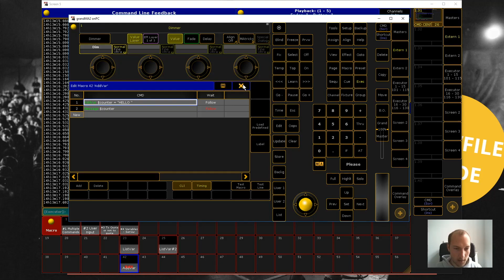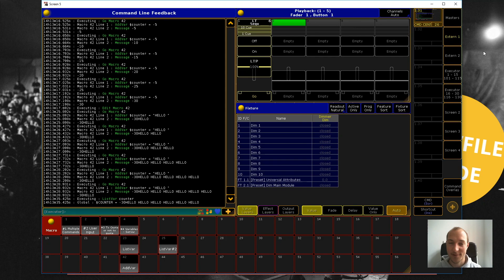MA2 Macro Trick #4 Variables (Showfile inside)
All you need to know about variables in GrandMA2! Get to know SetVar, ListVar, and AddVar in this quick-introduction to your future favorite tools inside of macros :)

If you have any questions, leave them in the comments below or on twitter:

And don’t forget to download the showfile for this episode to mess around with what you’ve seen in the video:

I’ll include all previous macro tips in the subsequent showfiles for this series!